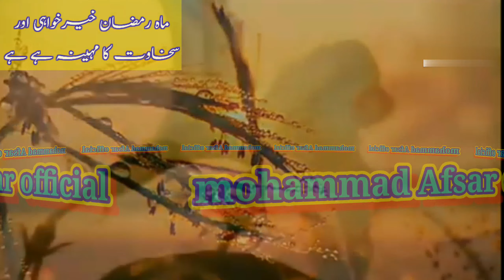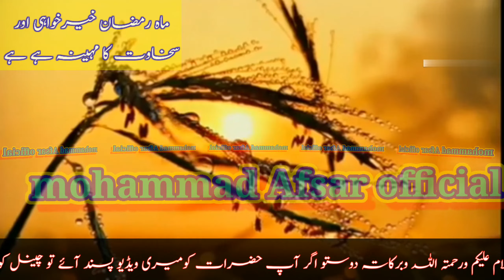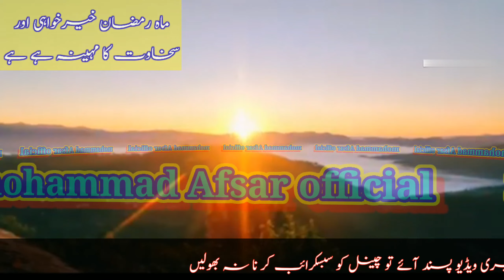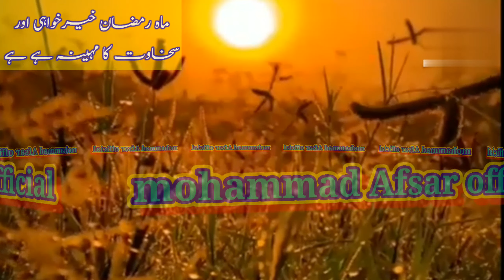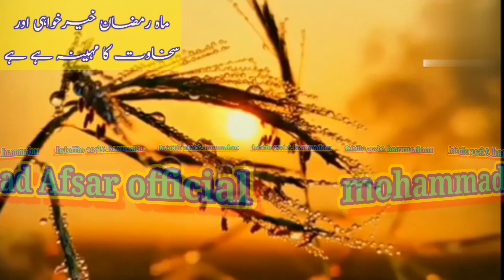Ramzan Ka Mahina sakhawat ka Mahina hai, रमजान का महीना सखावत का महीना है#mohammad afsar official 🤲